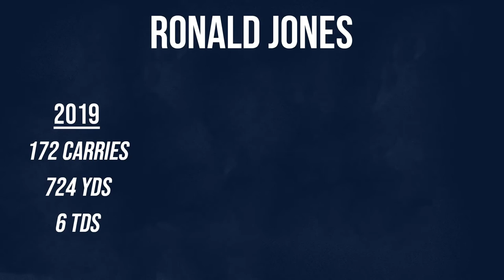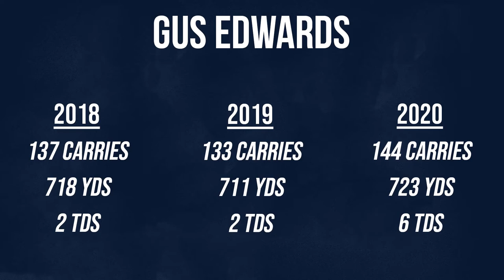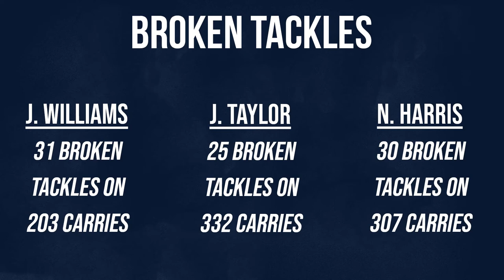10 NFL Backup Running Backs Who Could Be Starters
Our top 10 backup running backs who are capable of starting in the NFL.